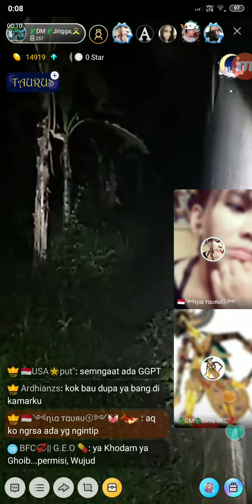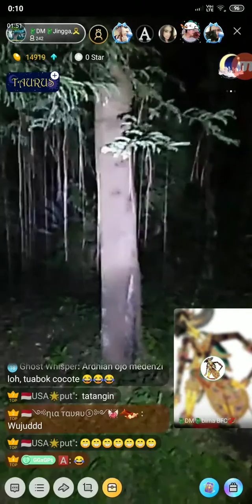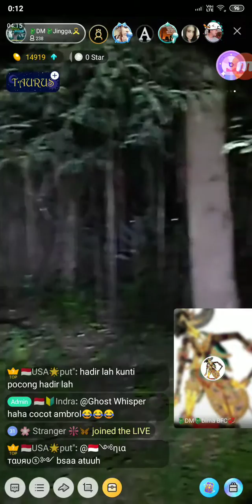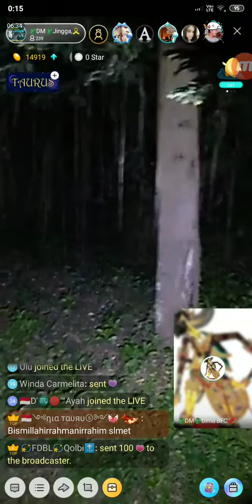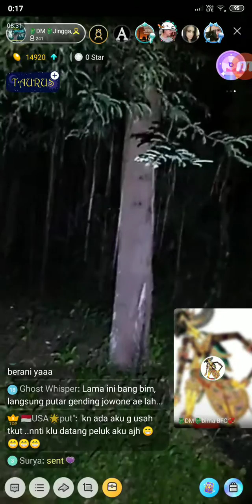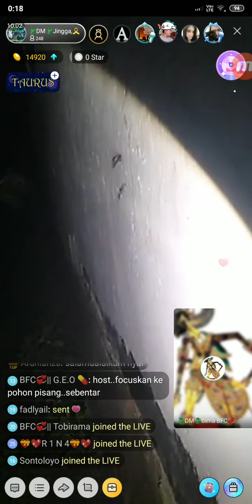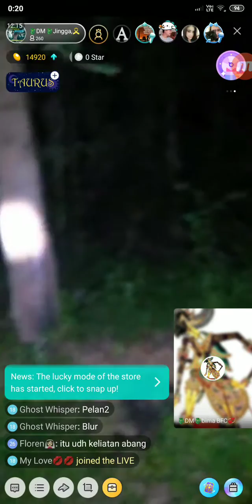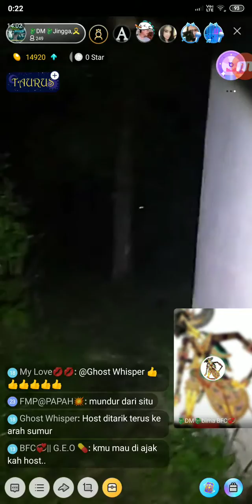Upin Ipin JJM di SD Loning Petarukan #1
Pemalang 14/05/2019.